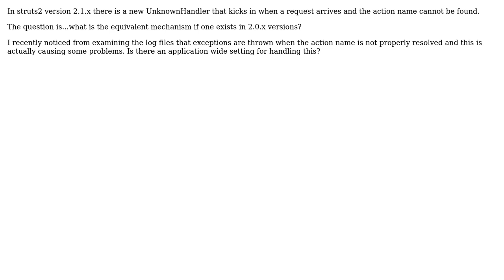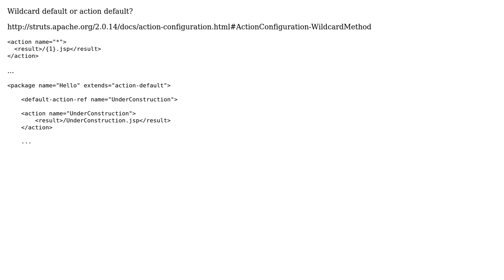Struts2 Version 2.0.x handling unknown actions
With thanks & praise to God, and with thanks to the many people who have made this project possible! | Content (except music & images) licensed under CC BY-SA | Music | Images & others | With thanks to user Vincent Ramdhanie user steamer25 and the Stack Exchange Network Trademarks are property of their respective owners. You are responsible for your own actions.